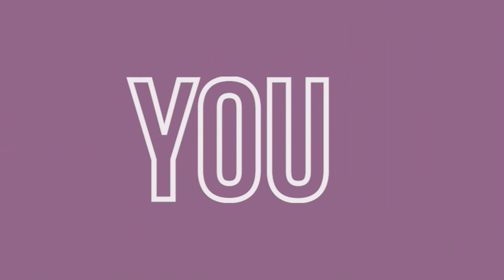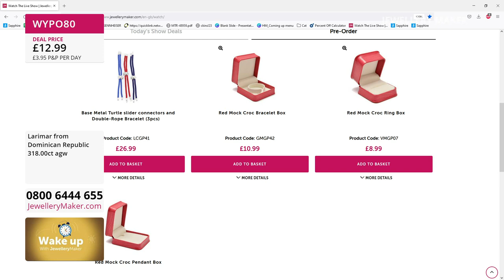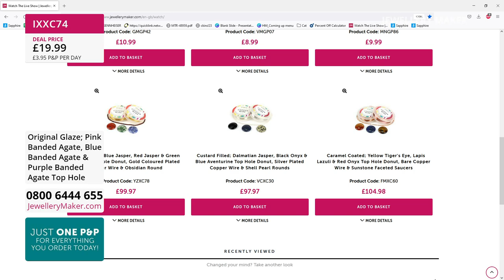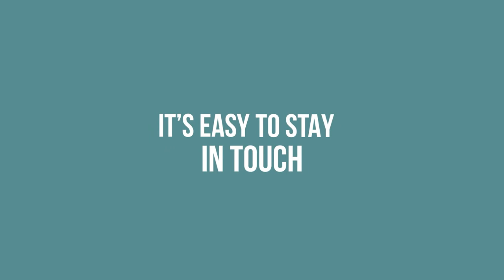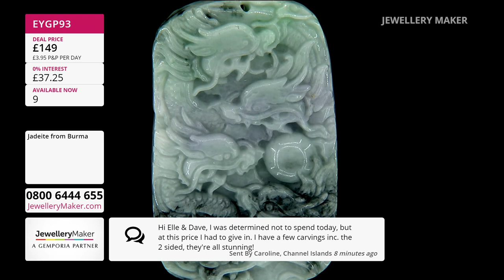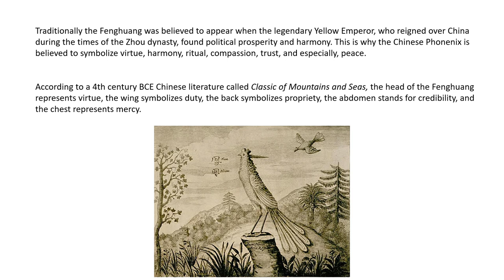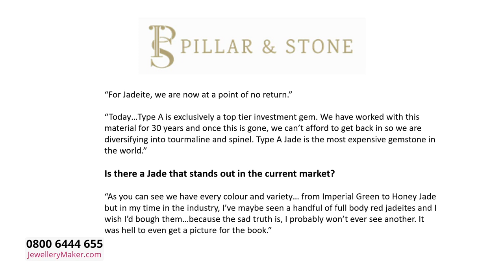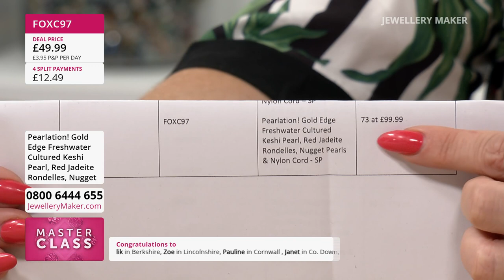JewelleryMaker LIVE 27/06/22